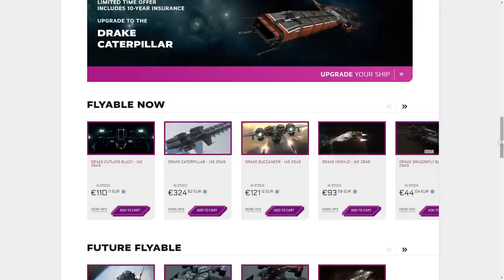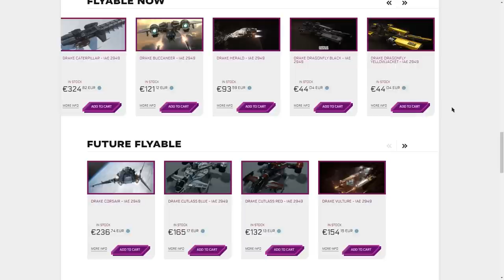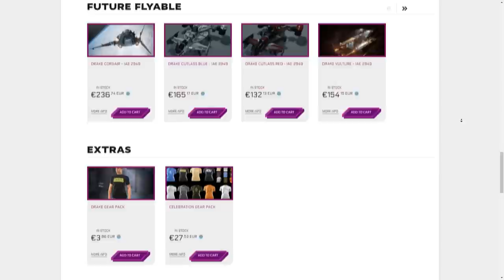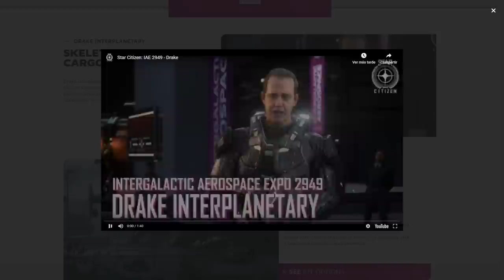Expo 2949 Día 7 DRAKE - EL HANGAR - Español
Como estos días, revisamos la exposición de la marca DRAKE in game además de la página web y sus productos.